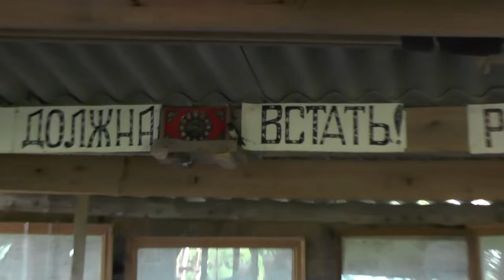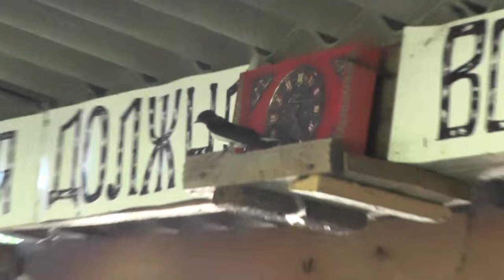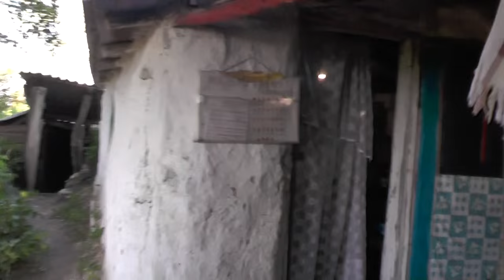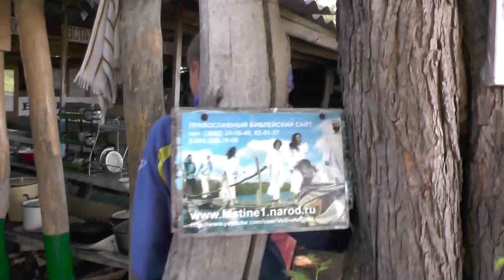Ласточки в сравнении с голубями О Миссии 2015.